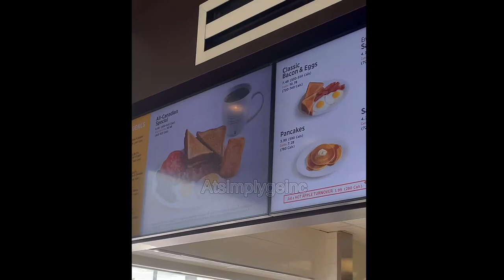Ge Ge Eats A&W review Breakfast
A&W Canada next to the Pearson Airort in Mississauga.   Great breakfast menu.